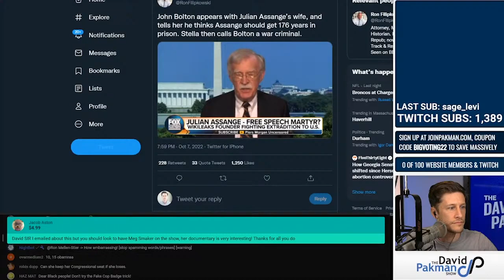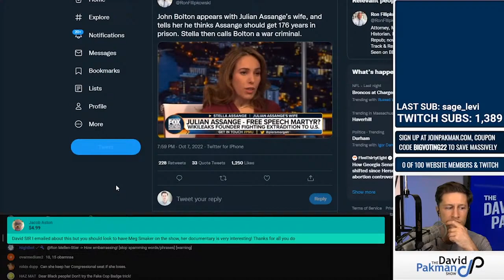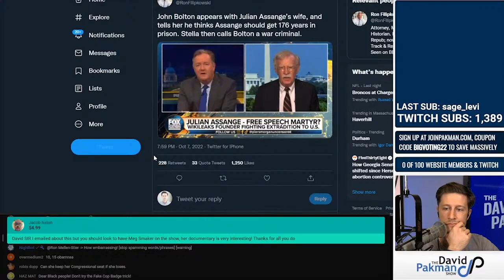Julian Assange's Wife Calls John Bolton a WAR CRIMINAL to His Face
Stella Assange, wife of Julian Assange, appear for an interview with John Bolton. Things get heated.